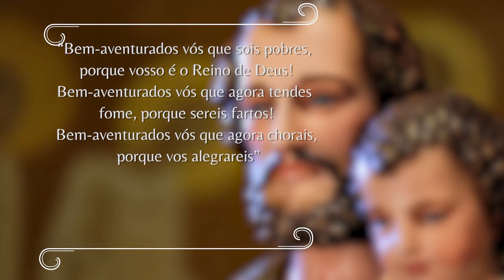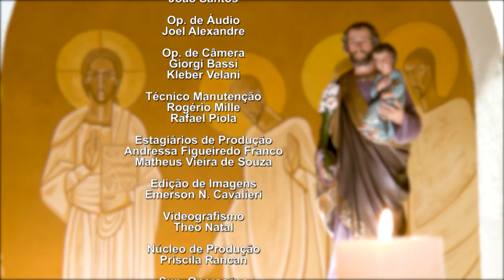Novena dos Filhos e Filhas de São José - 24/04/22